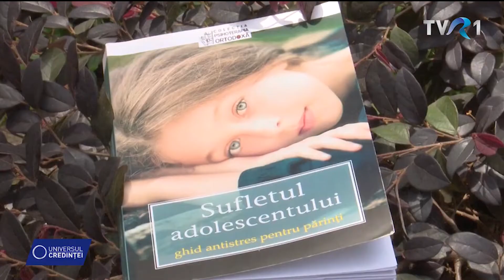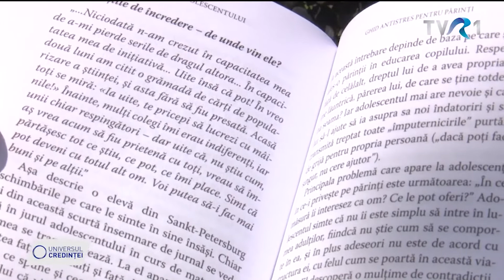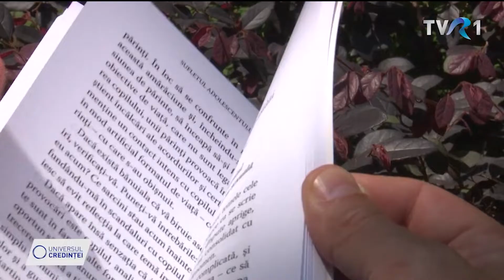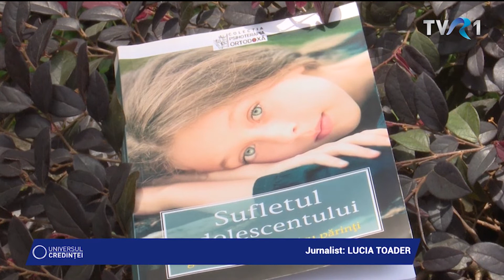CARTEA DE DUMINICĂ | DESPRE SUFLETUL ADOLESCENŢILOR - GHID ANTISTRES PENTRU PĂRINŢI | TVR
TVR, Universul credinţei, 19 iunie 2022
Realizator Lucia Toader
Producător Andrei Victor Dochia